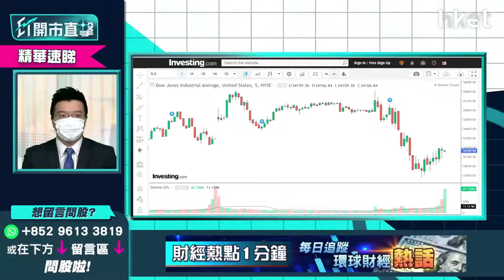【ET開市直擊】（精華）鮑威爾表明「加息」「縮表」決定美股非首要考慮 黃耀宗這樣解讀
環球關注的議息結果昨晚揭盅，美國聯儲局暗示3月加息後再縮表，不排除每次議息會議加息，鮑威爾更表明「加息」、「縮表」的決定中，美股非首要考慮，議息結果怎解讀？利達LW基金經理及合伙人黃耀宗（Andy）為你分析，立即點擊收看/收聽。

**重溫今早《ET開市直擊》議息結果揭盅大市點走   Tesla績後股價能否坐火箭？**

Time code
03:02 - 重溫鮑威爾公布議息結果
03:49 - 港股今日焦點速覽
04:50 - 美股外圍市況速覽+港股ADR表現
06:45 - 亞太股市早段市況速報
07:21 - 鮑威爾表明不理美股死活　增添美股不明朗因素
11:18 - 美股好淡未明   息率方向更明確短期可留意
12:19 - 美股用周一低位做防守
12:40 - 標普波動正常化   現水平追沽值搏率不高
14:51 - 觀眾問股：持有蘋果（AAPL.US）、NVIDIA（NVDA.US)、台積電（TSM.US）要沽清嗎？
16:24 - 微軟(MSFT.US)已試低位    美股已到中長綫買貨時機
19:25 - 想減倉揀邊隻？蘋果（AAPL.US） vs NVIDIA（NVDA.US) vs 台積電（TSM.US）
20:14 - 揀價值股仍要留意增長   料市場選高通（QCOM.US）
22:22 - Tesla（TSLA.US）業績符合市場預期
24:57 - Tesla（TSLA.US）今年不推新車怎解讀？
26:30 - Tesla（TSLA.US）績後股價未有特別驚喜
27:10  - 港股開市前市況速報
29:40 - ET個股推介：海豐（01308）
31:49 - 港股開市初段市況速報
33:03 - 港股會否受加息影響  反彈浪完未
35:28 - 留意歷史數據   美股弱不一定港股升
37:40 - 市場對內地放水預期有變 、A股殺估值    港股去向農曆新年後才有明確方向
39:12 - 可留意債務上炒作味濃的股份    中國平安（02318）或成翻身股
40:18 - 虎年利是股：敏實（00425）
42:31 - 觀眾問股：阿里巴巴（09988）會否見90元？甚麼價位可買入？
43:46 - 觀眾問股：國際金融股揀咩？滙豐（00005）vs 高盛（GS.US）vs 美國銀行（BAC.US）
44:23 - 港股揀更本地化銀行股：中銀香港（02388）
44:57 - 買銀行股睇兩大因素：利率、經濟增長
46:50 - 觀眾問股：Tesla（TSLA.US）有機會見900美元水平？可否900美元水平加注？
47:19 - 預計Tesla（TSLA.US）短綫於800至1000美元
48:55 - 拜登仍未通過法案   新能源現時宜減倉
50:15 - 拜登如落台   對美股是好消息？
52:46 - 觀眾問股：華潤啤酒（00291）57.7元有貨要走先？短綫支持位在哪？
54:06 - 觀眾問股：車股未見起色   GX中國汽車（02845）仍值搏？是否要離場？
56:52 - 觀眾問股：創科實業（00669）分別163元、146元有貨   現否加注？可否返家鄉？
58:24 - 觀眾問股：領展（00823）股價跌定未？現在可買入嗎？公司前景如何？
59:25 - 觀眾問股：Google（GOOG.US）市盈率回落至25以下   算是價值股嗎？
1:01:01 - 觀眾問股：Honeywell（HON.US）、波音（BA.US）可加注搏烏俄地緣政治風險下炒上？
1:03:16 - 觀眾問股：中銀香港（02388）現時30元可部署買入？比較中國銀行（03988）揀邊隻？
1:05:13 - 觀眾問股：友邦（01299）35元買入現時止賺抑或持有？
1:06:48 - 港股開市初段市況速報
1:07:07 - 科技股、銀行股、本地地產股速報
1:07:41 - 消息股、新股速報：華潤啤酒（00291）、鞍鋼（00347）、一拖（00038）、希瑪眼科（03309）、創新奇智（02121）
1:08:02 - 教育股速報   開市初段續跌
1:08:54 - 財經日誌提提你